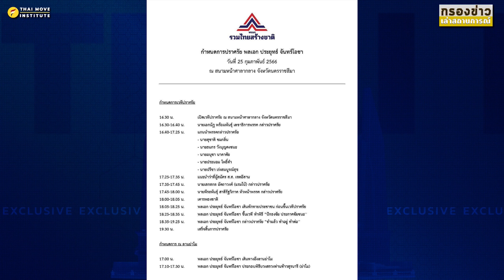ตรวจแนวรบเลือกตั้ง...รทสช.บุกอีสาน,พท.ขึ้นเหนือ,ปชป.ตรึงใต้!